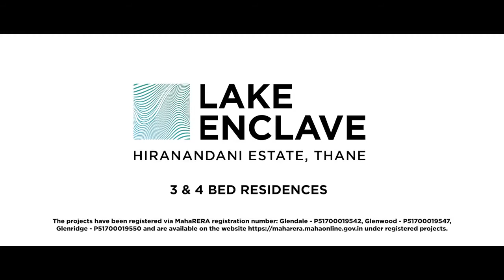Lake Enclave at Hiranandani Estate, Thane 3 & 4 BHK Apartments for Sale in Thane - Zerodalalis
Lake Enclave at Hiranandani Estate, Thane   3 & 4 BHK Flats   Apartments for Sale in Thane - Zerodalalis

About us: We will Sell/Rent your Property.
✖️✖️ NO BROKERAGE ✖️✖️

We Are:
Expertise Team in Digital Marketing for Real estate
Expertise Team in Automation Technology

Our Products:
The basic idea for those buying and selling it is usually to purchase a listing that is undervalued and then sell it at a higher price, possibly after some improvements are done to the listing.

Our Markets:
This strategy can also be used to purchase listings during times of low prices and then sell them later when prices have risen. A listing that is undervalued and then sells at a higher price.

Technical Services:
A listing that is undervalued and then sells at a higher price, possibly after some improvements are done to the listing. This strategy can also be used to purchase listings during times.